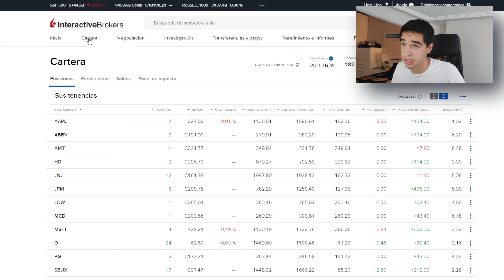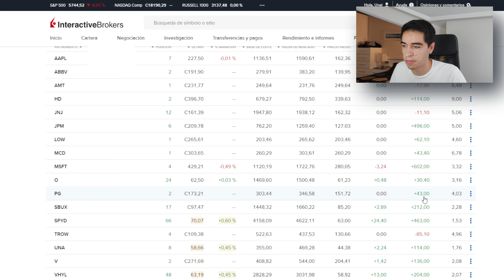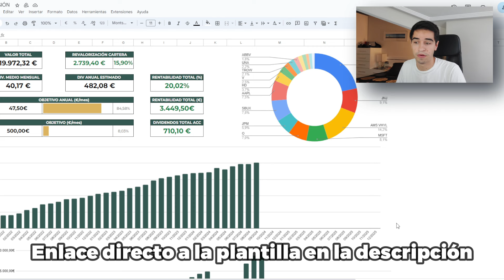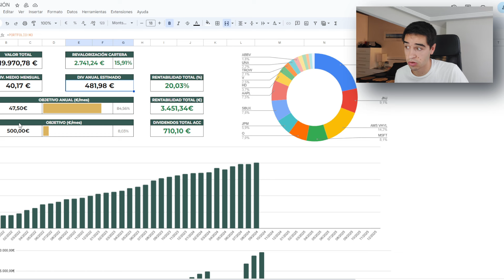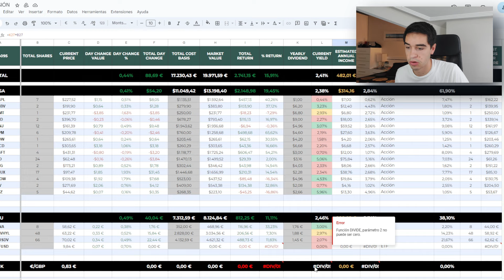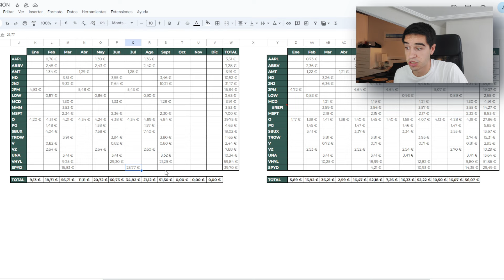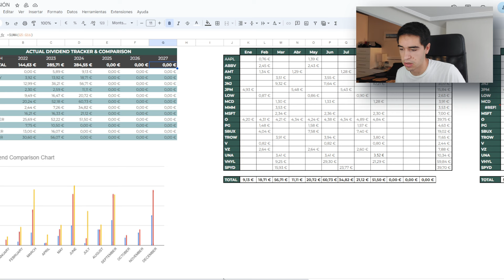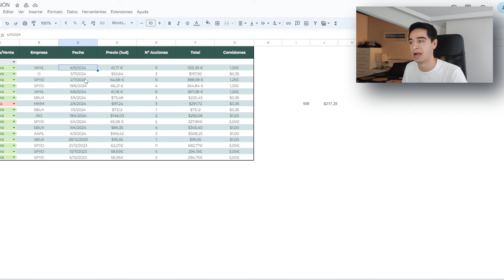Mi CARTERA de DIVIDENDOS de 20.000 € | Esto me ha generado en dividendos - Mi Cartera DGI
► ¡Si quieres saber más sobre mi trayectoria financiera! | Mi Newsletter

Mi cartera DGI ha superado los 20.000 € por primera vez, y ya vamos de camino a por los 25.000 €. La revalorización de la cartera y el cobro de dividendos ha hecho que lleguemos bastante antes a esta cantidad, pero lo importante ahora es no parar.

Esta es mi cartera de dividendos a fecha de 09/2024

► ¿Crees que puedo ayudarte? ¡PUES HABLEMOS!
► Empieza a invertir con Indexa Capital y gana 1 año sin comisiones (hasta 15.000 €)

0:00: Intro
2:00: Mi cartera de dividendos
6:40: Crecimiento y dividendos cobrados

*No soy ningún experto, y las inversiones que se ven y de las que se habla en el video no se tienen que tomar como recomendación de compra. Siempre que invertimos existe el riesgo de perder dinero